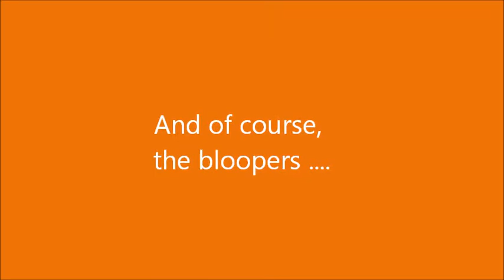Remus @ Anthony Clarke Seminar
DogDome 3/20/14 (No Music)